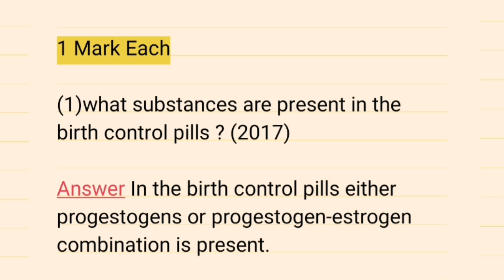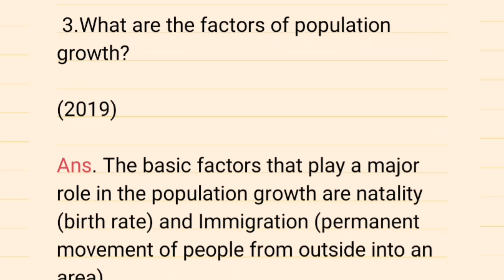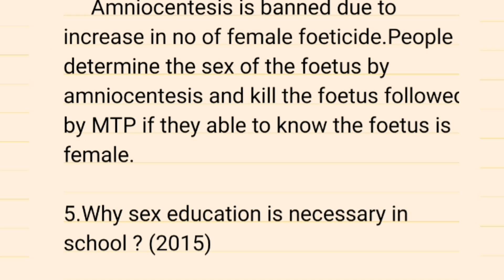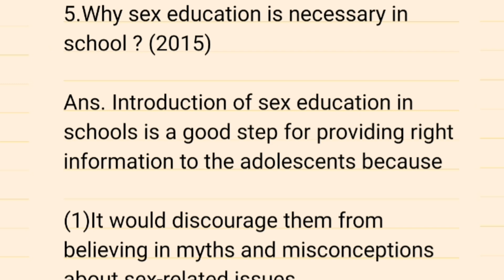Class 12th Reproductive Health important questions and answers for board AHSEC/CBSE/Other part 1.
Class 12th biology important/common questions and answers.Biology previous year question answers.

Class 12th  Reproductive Health  important/common questions and answers for board  AHSEC/CBSE/Other

Tags,

ahsec bio,

ahsec biology important questions 2024,

ahsec biology important questions,

class 12 biology important questions and answers for board exam 2024,

class 12 biology important questions and answers for board exam 2023,

class 12 biology important questions and answers,

evolution class 12 biology important questions and answers,

biology class 12 important questions and answers 2024 up board,

reproductive health important questions for board exam,

reproductive health previous year board questions,

reproductive health important questions karnataka board,

reproductive health board questions,

reproductive health board,

reproductive health class 12 bihar board,

reproductive health class 12 revision boards,

reproductive health pyq boards,

reproductive health class 12 up board,

reproductive health pyq bihar board,

reproductive health revision for boards,

reproductive health bihar board,

reproductive health mcq bihar board,